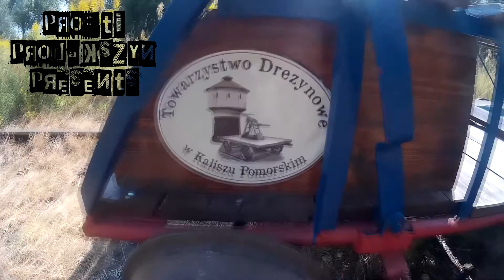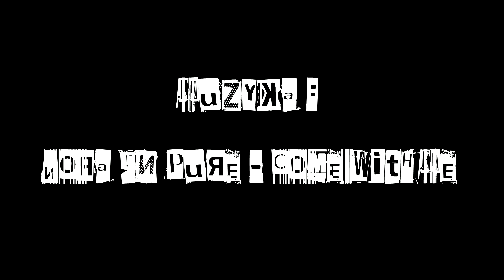Drezyną Nach Kamień Pomorski.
Wakacyjna Przejażdżka Drezyną z Drawna do Kamienia Pomorskiego. 12 km w dwie strony.